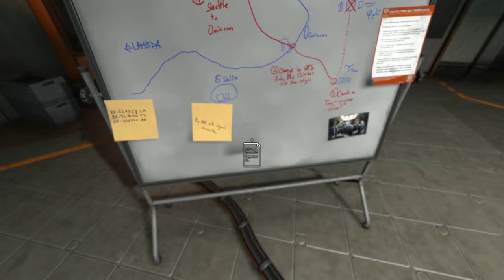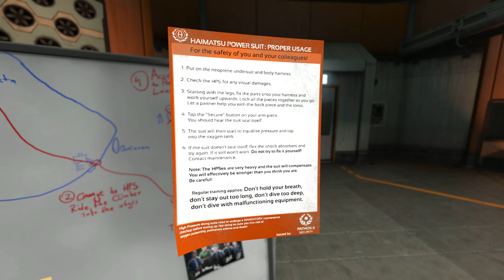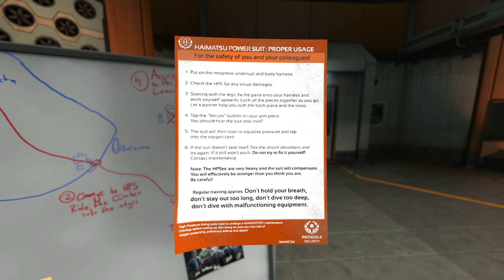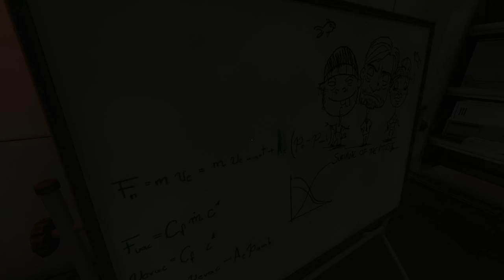SOMA - 8 - ARK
In this episode: a mortifying amount of computer-screen-staring (now on your computer screen!), we learn more about what we're made of, and develop a healthy mistrust of ventilation ducts.